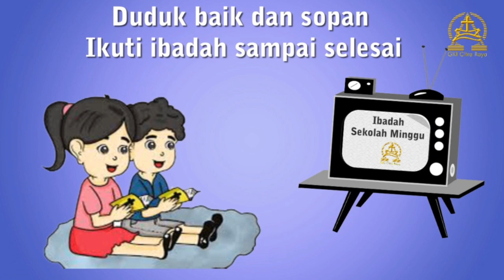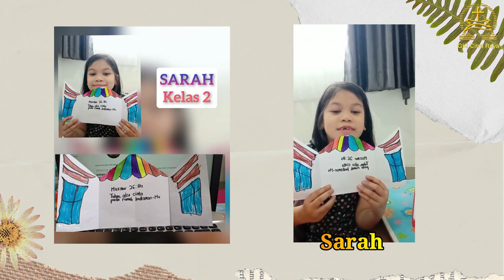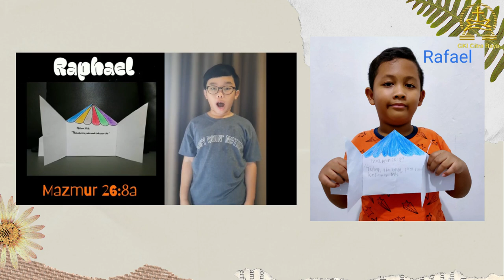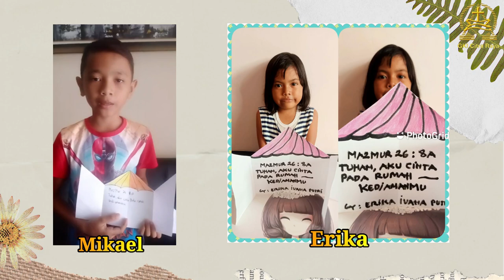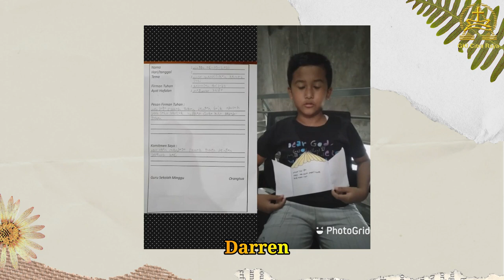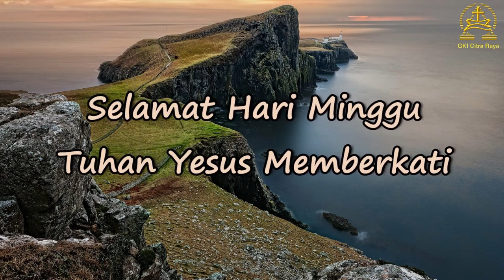Ibadah Sekolah Minggu KAA GKI Citra Raya 12 September 2021